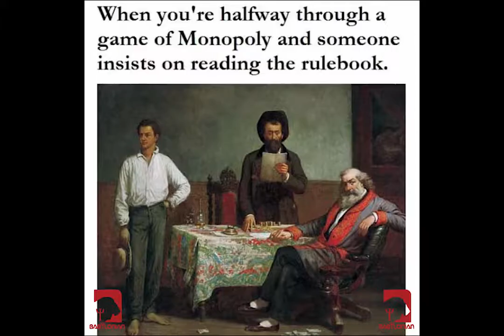Classical art memes collection #1 by Babylonian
Some of the memes are originals, most of them come from Classical art memes and some from Medieval reaction.